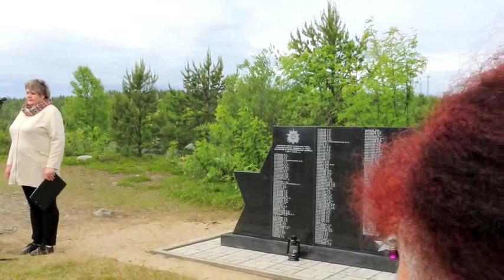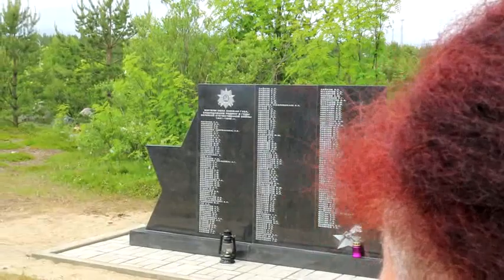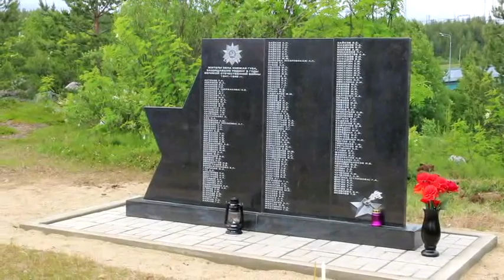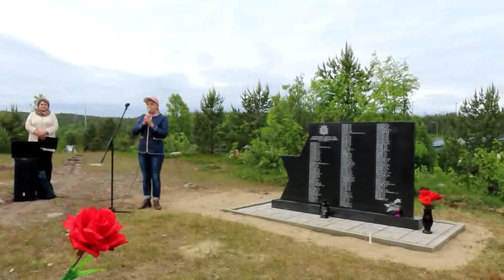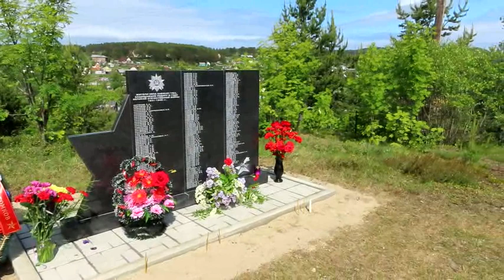Открытие Памятника в день Памяти и скорби в Княжой Губе. 22.06.2023г.